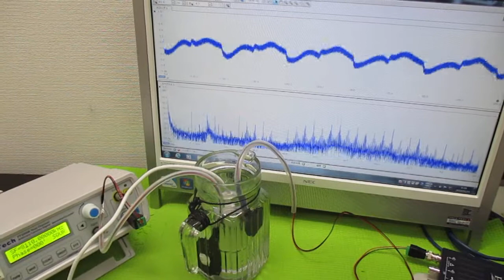ポータブル超音波洗浄器を利用した音響流制御 ultrasonic-labo